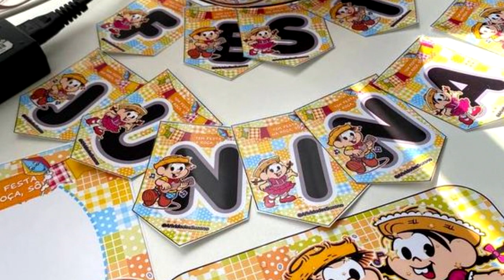IDEIAS PARA A FESTA ARRAIÁ TURMA DA MÔNICA - FAÇA SUA FESTA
Nesse vídeo mostro ideias para fazer uma festa de festa junina com o tema de turma da Mônica.

♡ Kwai• Minhacasa.diy